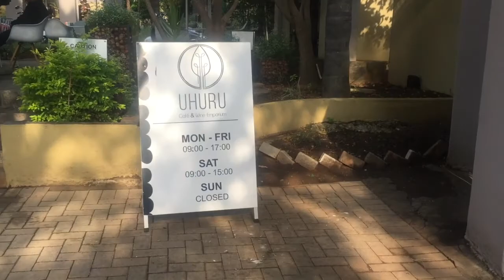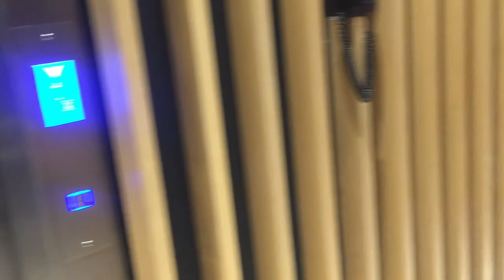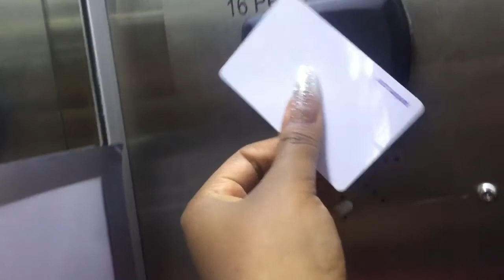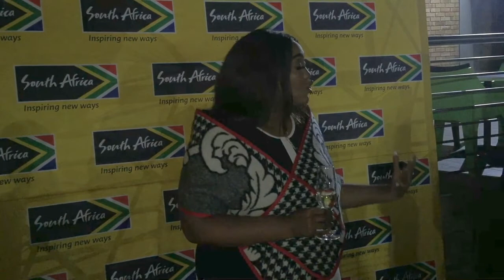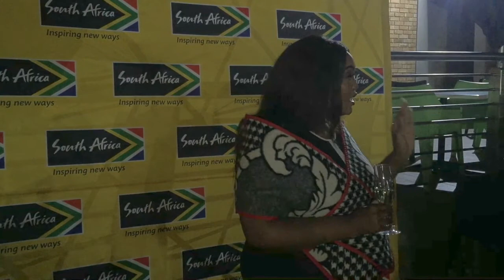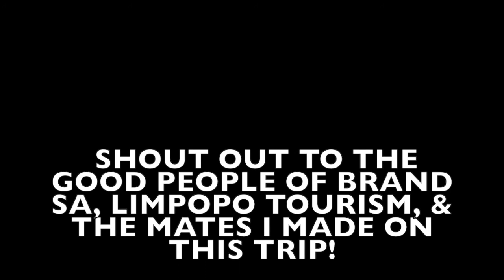Tour With Misa | PlayYourPart Brand SA: Setšong Tea & Miss Mapungubwe ft. Aaron Moloisi & Tumi Sole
The good people of Limpopo Tourism and Brand South Africa invited me on a social tour of the province of Limpopo. This instalment of Tour With Misa wouldn't have been possible without them!

Song by Mashayabhuqe KaMamba, "Bambelela"